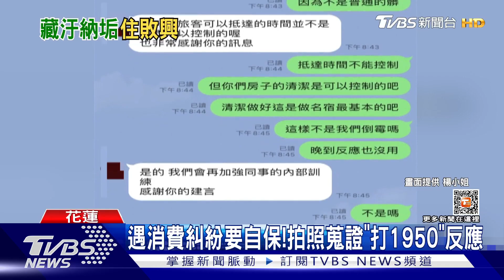民眾控民宿「地墊馬桶」陳年汙垢.棉被破洞 ｜TVBS新聞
基隆有名楊小姐，日前帶著家人和毛小孩，到花蓮處理事情，訂了一間位在觀光區附近的寵物友善民宿，當天凌晨1點多才到，不僅車位要自己去找，房間環境髒亂，棉被也破洞，和業者反應，得到大家都下班不能處理的回答，最後還已讀不回，讓民眾難以接受。